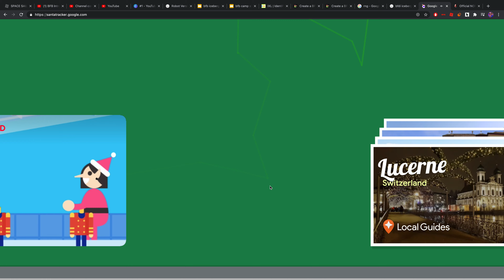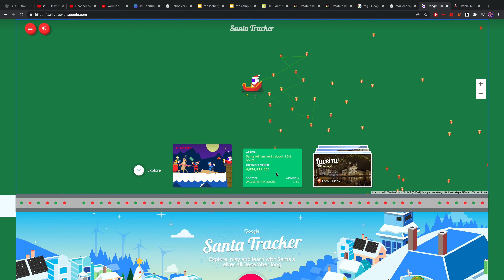Checking Google Santa Tracker and NORAD Santa Tracker at 3 PM PST